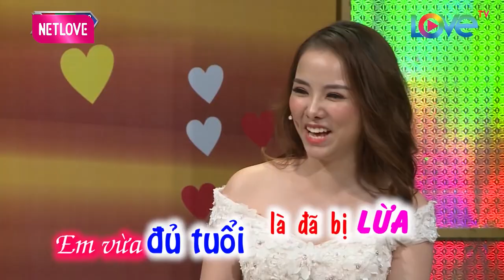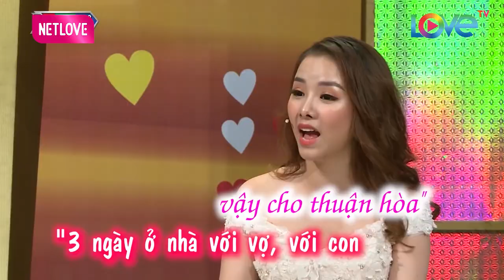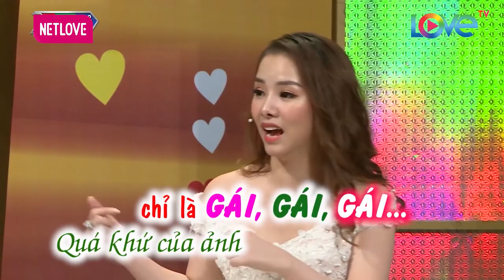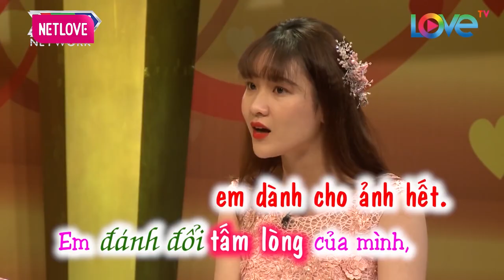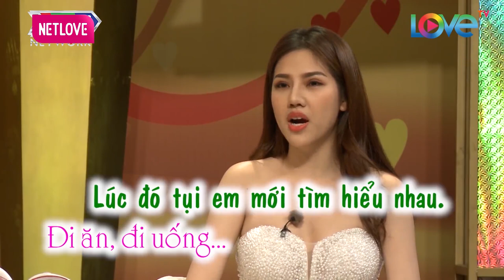Vừa Đủ 18 TUỔI Cô Gái Trẻ Bị Ông Chú Già DỤ CƯỚI Bằng Bộ Ảnh Cưới 1 TỶ ĐỒNG | Cười Sặc Sụa